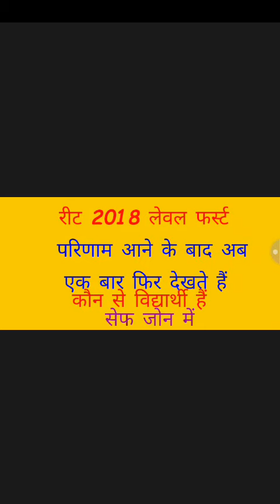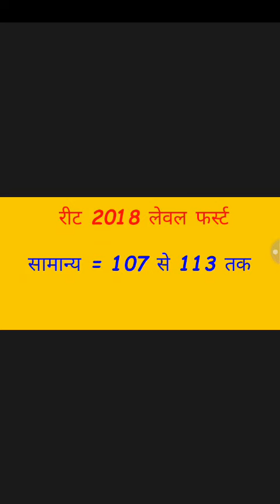रीट लेवल 2018 परिणाम घोषित होने के बाद कट ऑफ कौन से विद्यार्थी सेफ जोन में हैं आइए देखते हैं